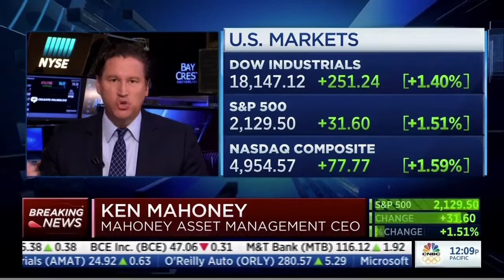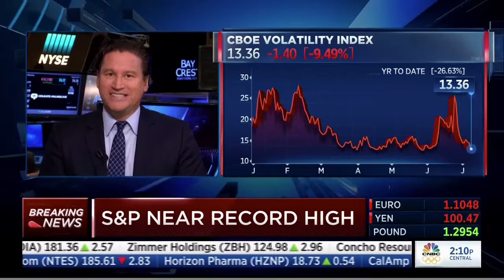CNBC – Post Brexit Rebound. Provided by Moonshot N.A. (Terence Mills)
Post Brexit Rebound video on CNBC featuring Ken Mahoney - Investor, author and CEO of Mahoney Asset Management providing key insights to stock market investment strategies. Video provided by Moonshot N.A., Terence Mills - CEO & chief creative officer.